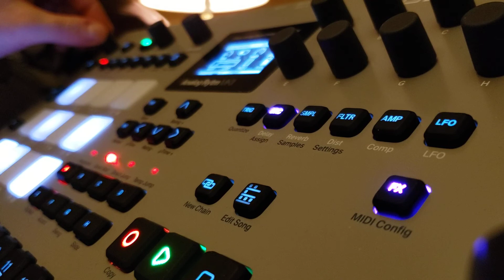Elektron Analog Rytm - Noisy Experiments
Just testing out the newest addition and what it can do besides drum stuff. Yikes.